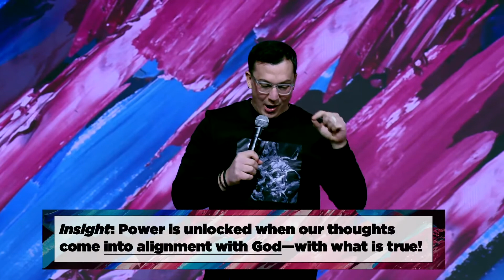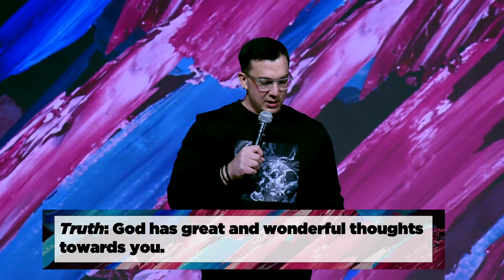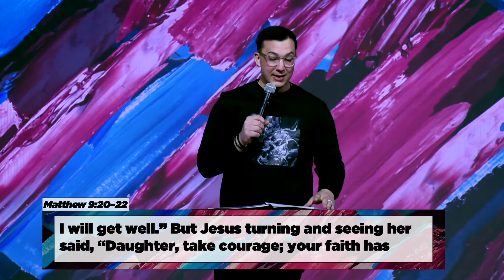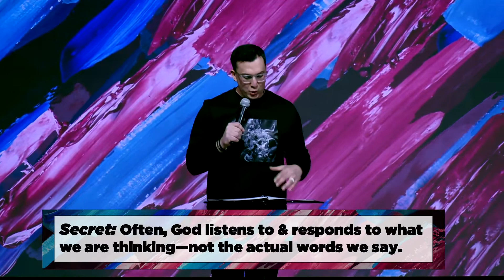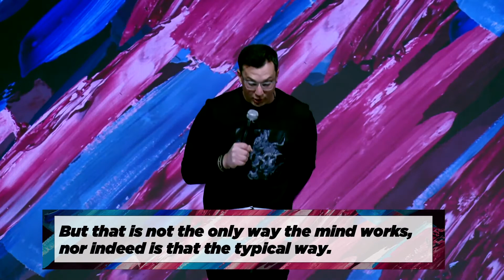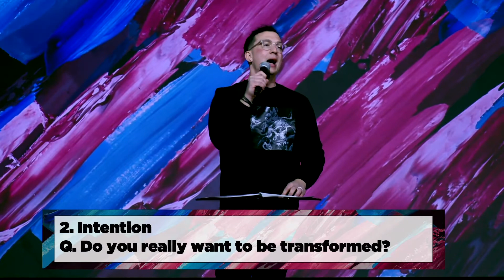21 Day Challenge: Remove Your Thinking Cap